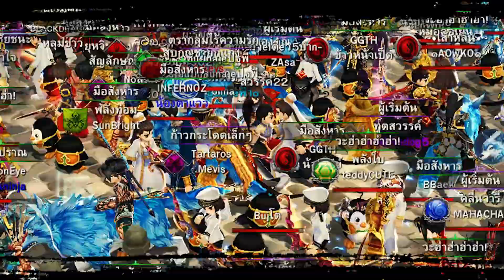Real Yulgang Mobile คนแห่เล่น แน่นทะลักเซิร์ฟ ‼️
กับเกมมือถือ
แล้วพบกันใหม่ เร็วๆนี้ 🥳

ติดตามข่าวสารของเราต่อไปได้ที่